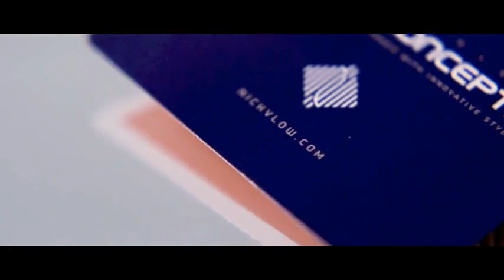Saturn Magic -Division Playing Cards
to purchase this item or view our fantastic range of other magic products